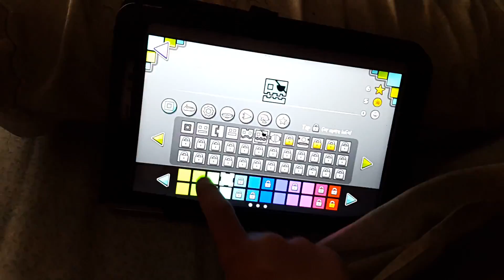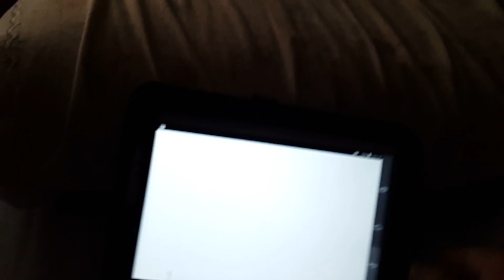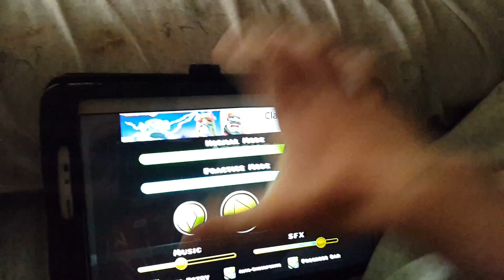Geometry dash meldown desde el 1 nivel asta el tercero no pudo ser jose manuel